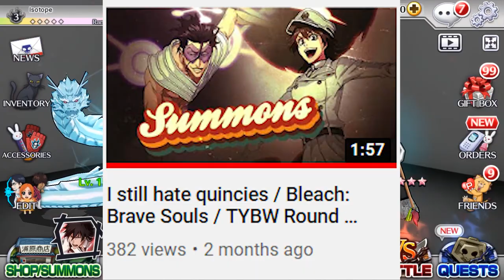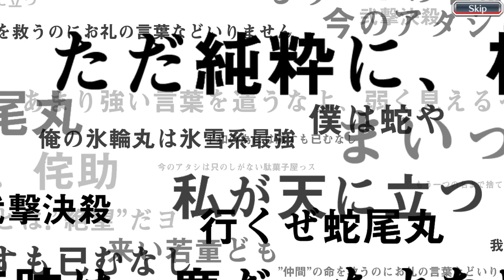One more time / Bleach: Brave Souls / 5th Anniversary Round 1 Summons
Witness your low powered battery cell spend his orbs and lose his sanity (?) once again while playing Bleach Brave Souls. He once again pulls on 5th anniversary round 1 summons in hopes to finally bring down his arch-nemesis, KLab, and acquire Fullgetsu, aka 5th anniversary ichigo. Will he succeed? Or will he be stopped in place with a horde of Yumichikas? Find out on the next episode of Dragonball Z.